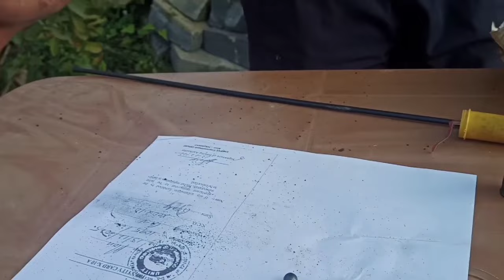how to Load muzzle loading Gun step by step| muzzle loading load kura.